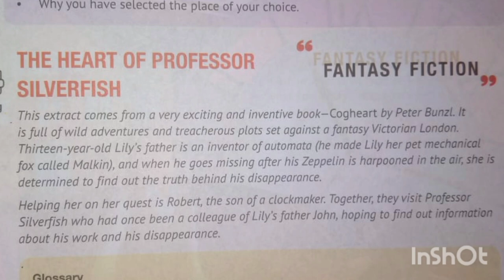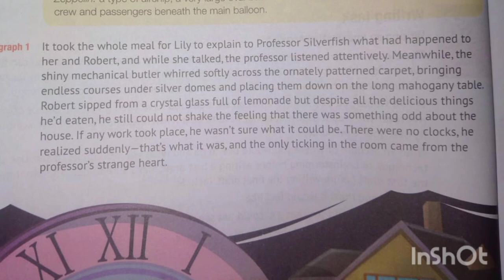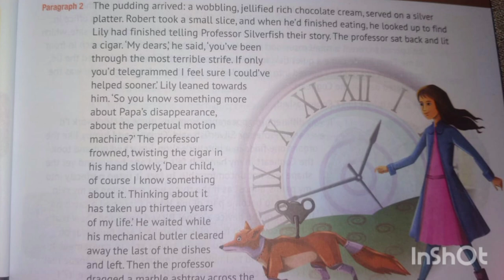The Heart of Professor Silverfish| part 1|unit 1| Oxford Progressive English book 8